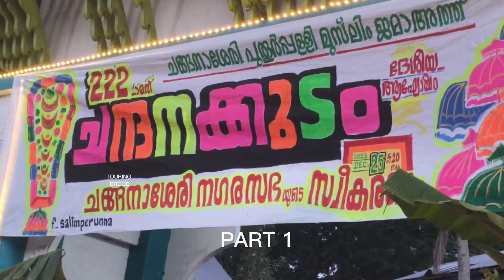Chandanakkudam Part 2